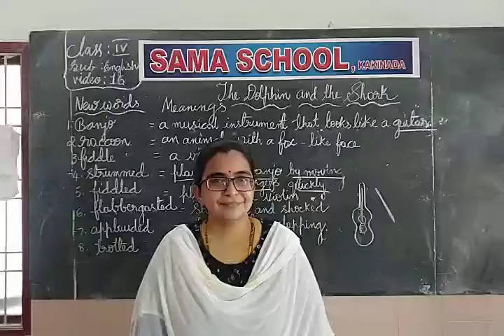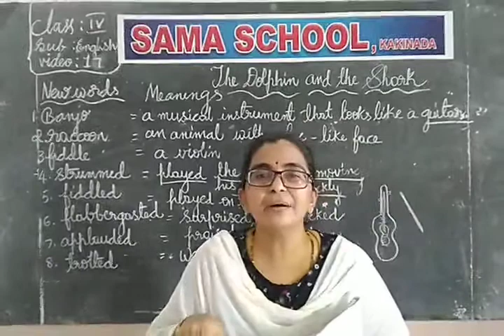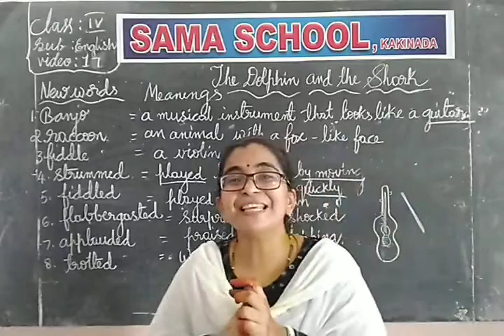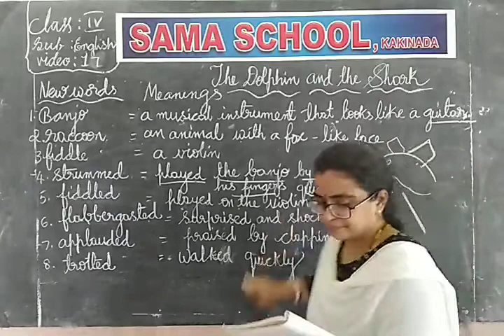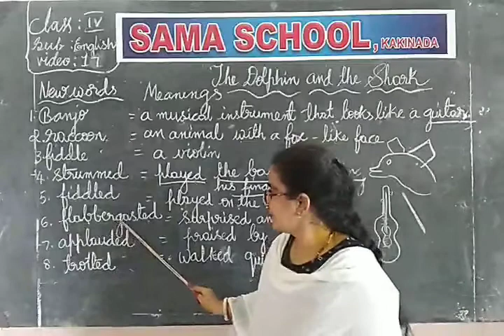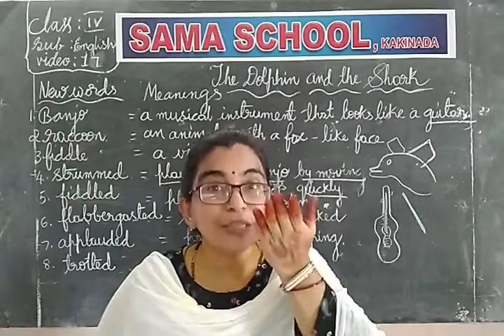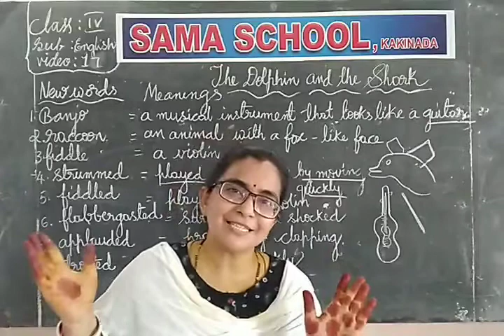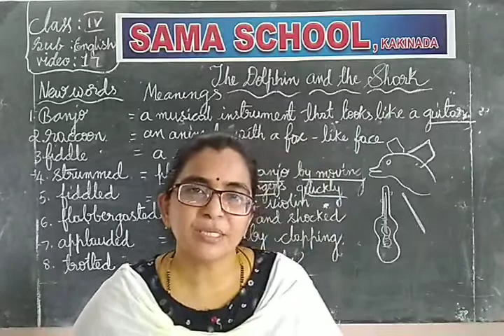4th STANDARD ENGLISH-17